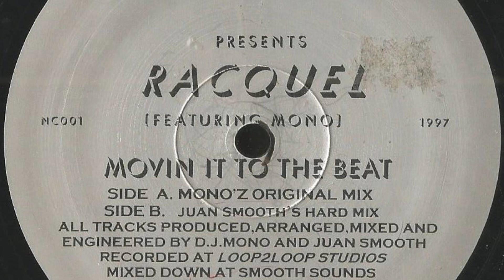Racquel Ft. Mono - Movin It To The Beat (Juan Smooth's Hard Mix)